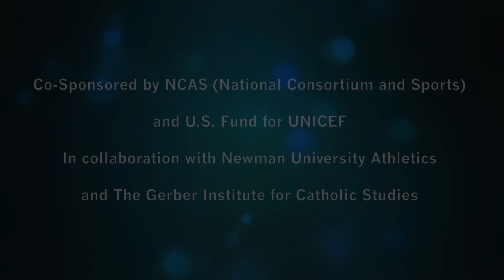Human Trafficking Awareness Week - Newman University April 11-16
Shut Out Human Trafficking Awareness Week - Newman University

Human trafficking is an industry based primarily on the principles of supply and demand:  People demanding the supply of other people.  Very much a modern day slavery!

This is happening here in our state and in our communities!  Wichita, Kansas is no exception!

Each of us should care enough to have a role to play.  We must do something to combat human trafficking!

Will you join me in attending the many events and presentations of the Newman University Shut Out Trafficking Week?

Human Trafficking Awareness Week - Newman University

The week of April 11-16 has been designated as the NU Shut Out Trafficking Week on the Newman University Campus.

Please help me help those that cannot help themselves!  You will be amazed with what you will hear and learn about human trafficking and the extent of its existence within our world, even today!
April 11-16!  We need your help!

The children need your help!  Will you help me?  Let’s do this!